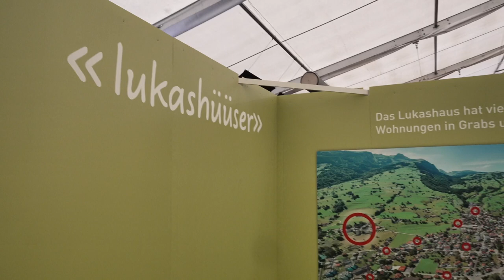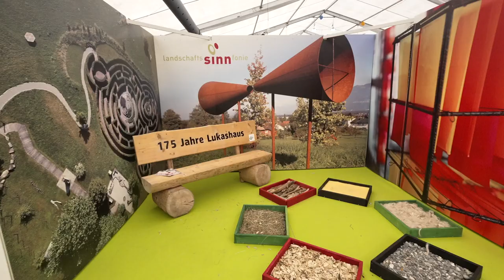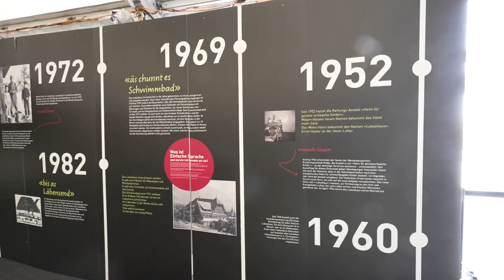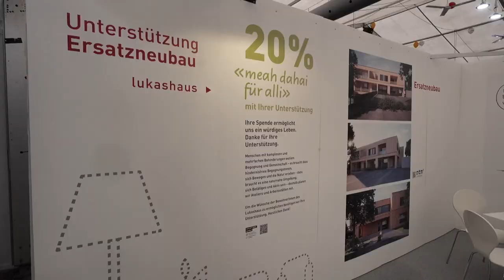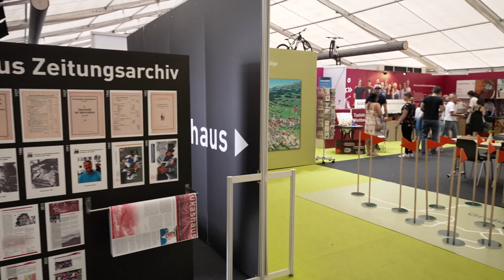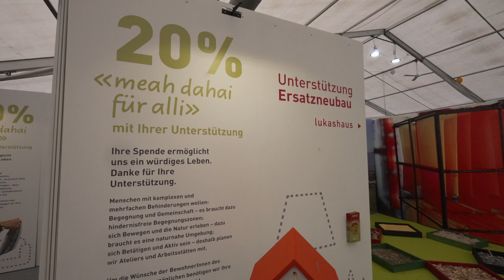Lukashaus an der WIGA